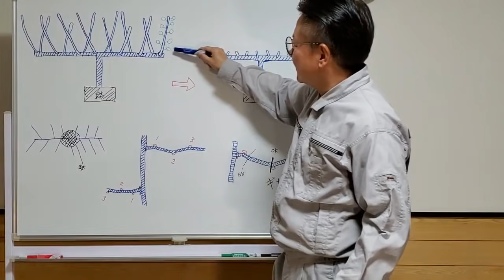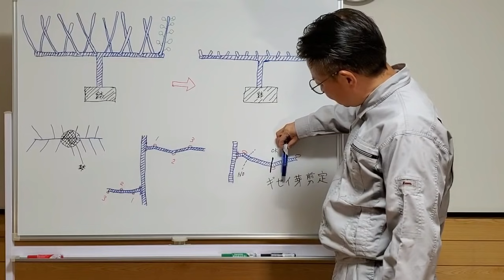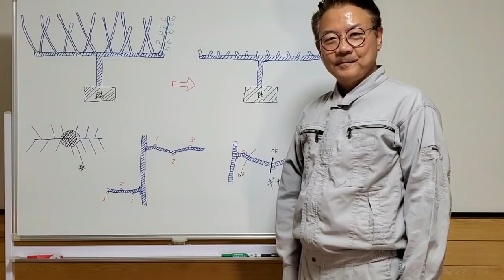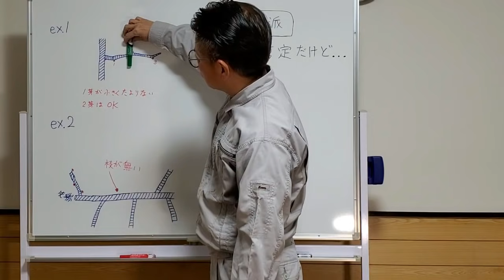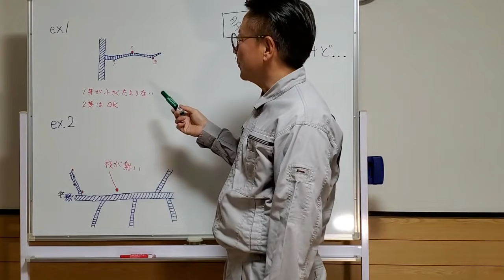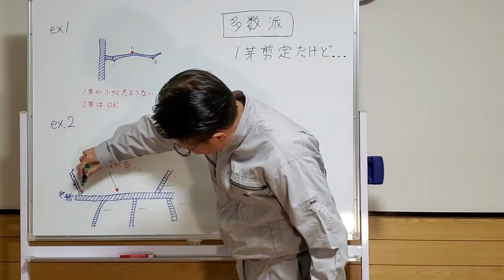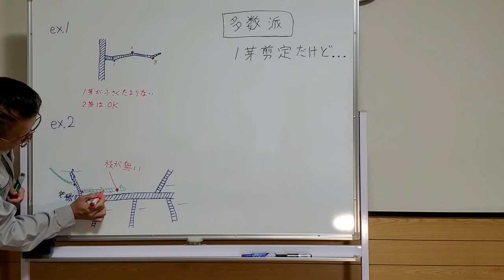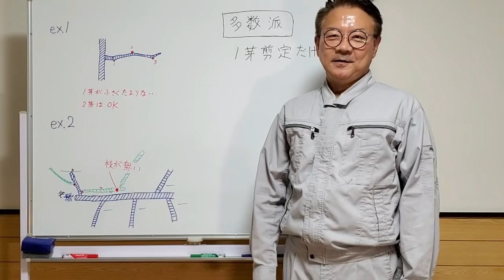葡萄の育て方【剪定のやり方】上手に剪定して良い収穫を狙う。シャインマスカット・ナガノパープルで実践。人生100年時代を葡萄農家として頑張る！(#49)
ブドウを植木鉢（ポット）で栽培。ブドウ栽培のテクニックを、簡単で分かりやすく解説しています。 このチャンネルで学べば、ブドウ農家になれちゃいます(^^)/

収穫期から落葉期を終えて迎えた寒い冬、今期の良い収穫を目指して剪定作業を行いましょう。剪定の基本作業から芽数や樹形まで、座学で学んで畑で実践して、この動画を見るだけで分かります。
動画内ではシャインマスカットとナガノパープルを使っていますが、巨峰やピオーネ等でも同じようにできます。

◆ナチュラルファームｅｎのオススメ動画

ぶどう栽培【芽かきの基礎知識】2年目のシャインマスカットの育て方